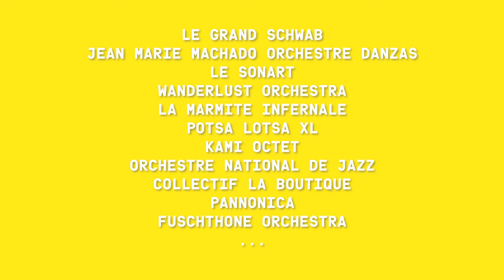Teaser Rentrée Grands Formats 2021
Du 12 novembre au 12 décembre 2021, découvrez le jazz et les musiques improvisées en grand ! Une quarantaine de concerts en grande formation sont au programme : Wanderlust Orchestra, La Marmite Infernale, Red Desert Orchestra, Le Grand Orchestre de Muzzix, Jean Marie Machado Orchestre Danzas, Surnatural Orchestra, Pannonica, Fuchsthone Orchestra, Potsa Lotsa XL, Fred Pallem & le Sacre du Tympan, l'Orchestre National de Jazz, et bien d'autres !

Nous vous donnons plus particulièrement rendez-vous au temps fort de l'événement qui se déroulera les 24 et 25 novembre, lors du 4ème Forum Jazz, organisé en partenariat avec Jazz(s)Ra.

Images : merci aux membres de Grands Formats pour les extraits vidéo !

GRANDS FORMATS
Grands Formats est la fédération d’artistes pour la musique en grande formation.